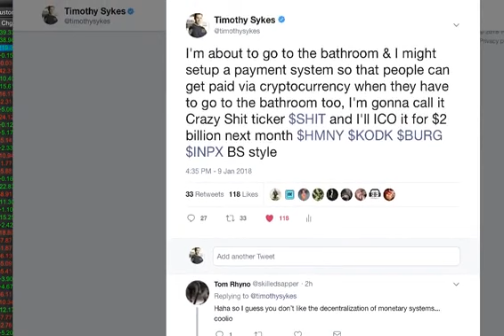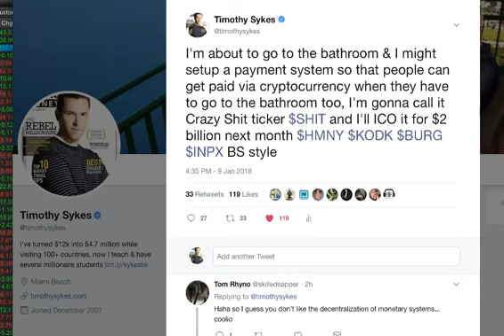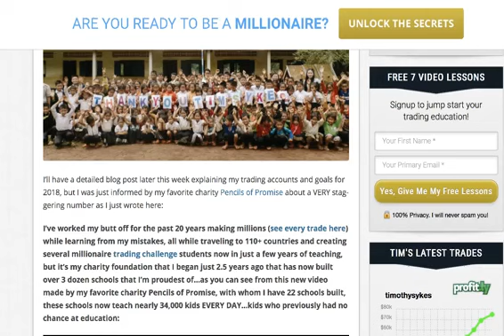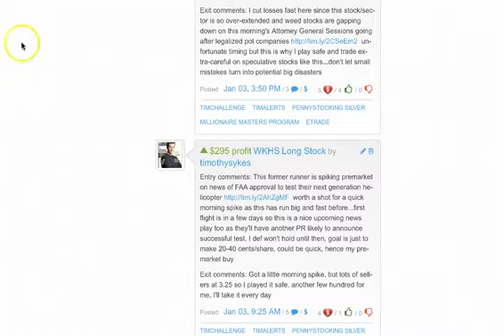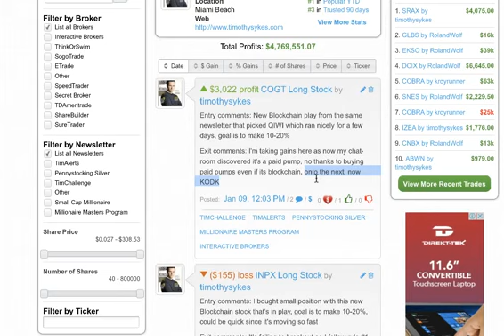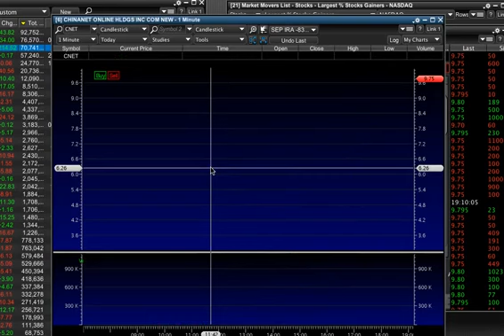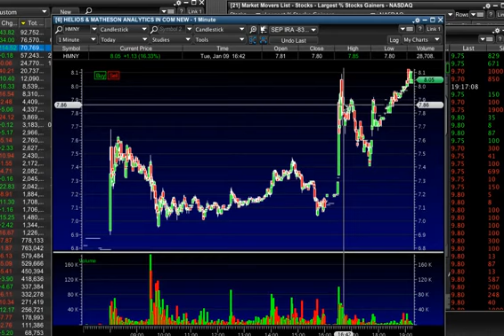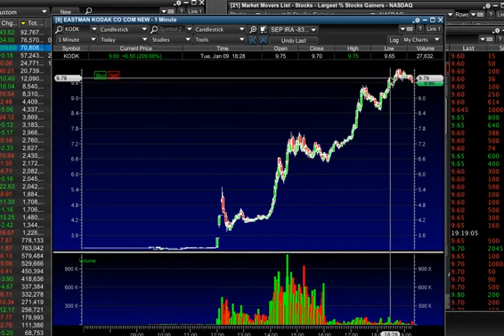Advanced Tips To Make Money Trading Penny Stock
- 7-Day Free Trial InPennyStock University - Join The Free Ultimate Stock Trading Course To Make Your First $10,000 Trading Stocks, regardless of your background or experience - New Cryptocurrency & Bitcoin Course- 50% Off

This is another video and we'll discuss the hottest and advanced tips to make money by trading penny stock. The stock markets are hot now so now time to trade and much huge money.

If you want to be a successful and profitable trader, listen directly to a millionaire about what is required to be a penny stock millionaire.